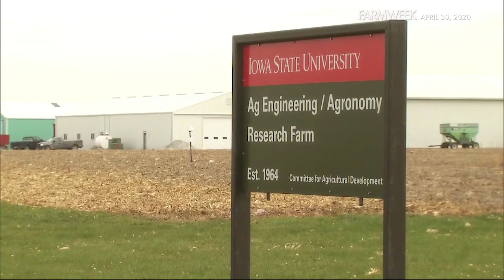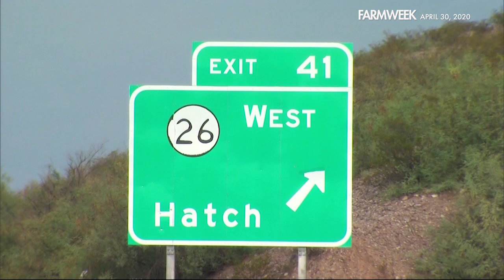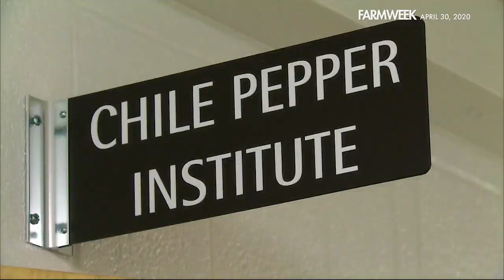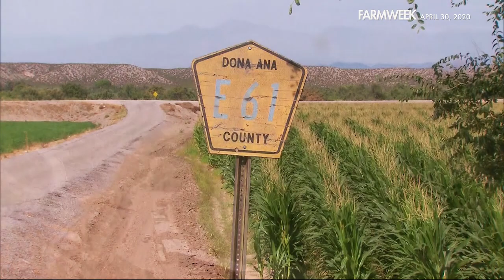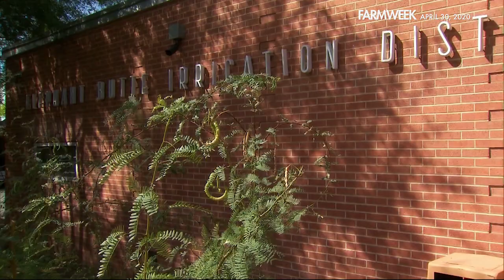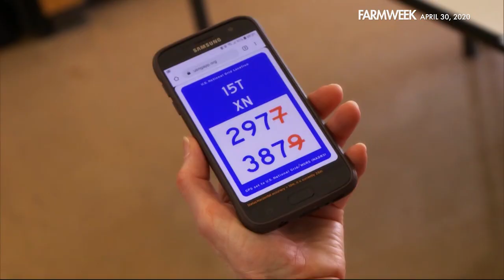Farmweek | Entire Show | April 30, 2020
IN THIS EPISODE OF FARMWEEK: He's a Connecticut farmer with Yankee Doodle support -- for his Caribbean cuisine. In Southern Gardening, “You know whut I mean, Fern?” Gary Bachman sure does! Plus, one more ride in the friendly skies. It's not Top Gun, but hang on – we’re shovin' into overdrive! And a hot story from Hatch, New Mexico, where they’re “hatching” a hot plan for the chile pepper capital of the world. Enjoy the show!